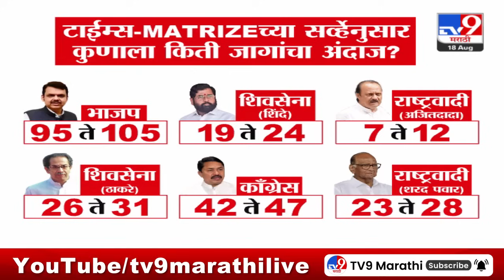Politica News | टाईम्स-MATRIZEच्या सर्व्हेनुसार मुख्यमंत्री म्हणून कुणाला पंसती?